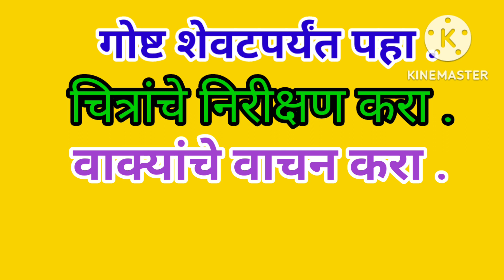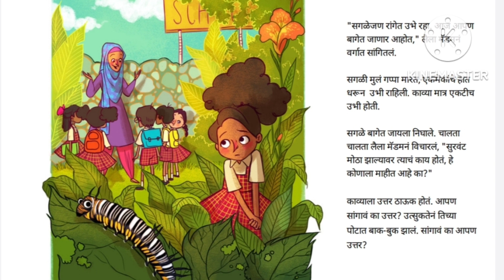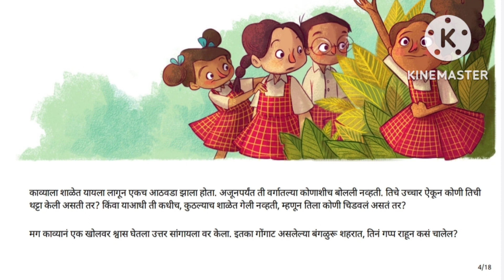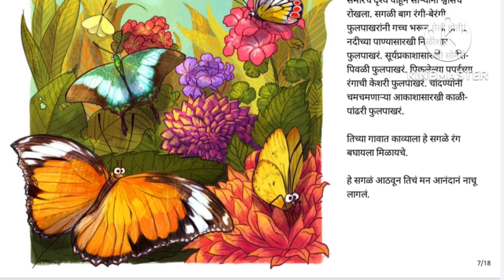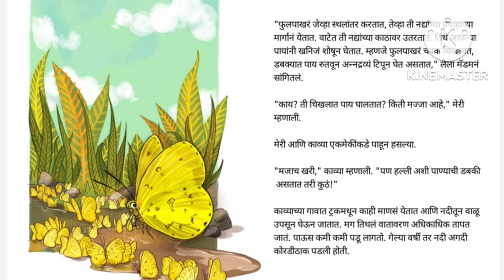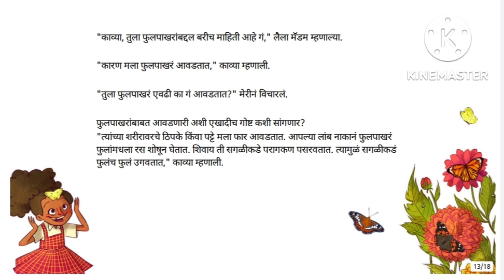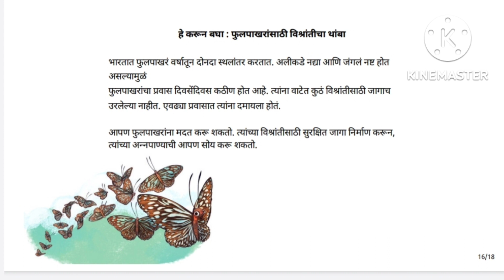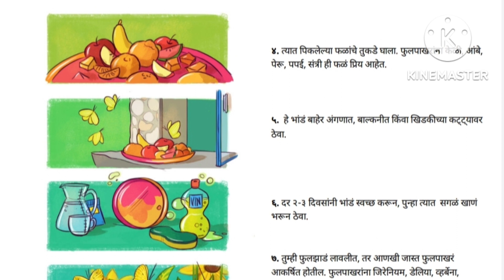goshtincha shanivar।गोष्टीचा शनिवार इ-चौथी, पाचवी।फुलपाखरू हसलं।गोष्टीचा शनिवार